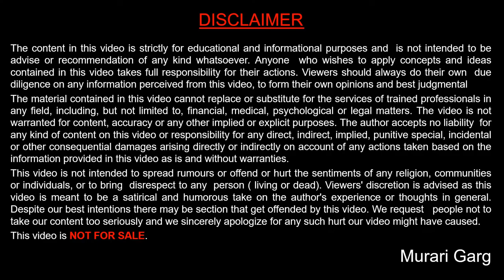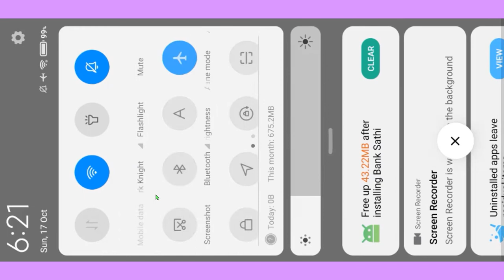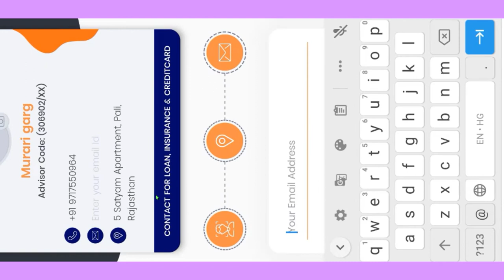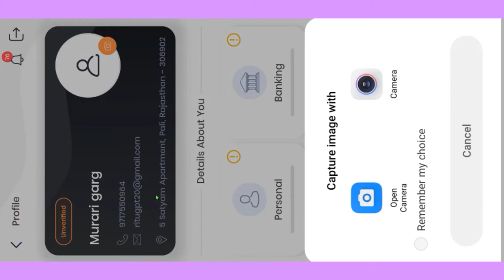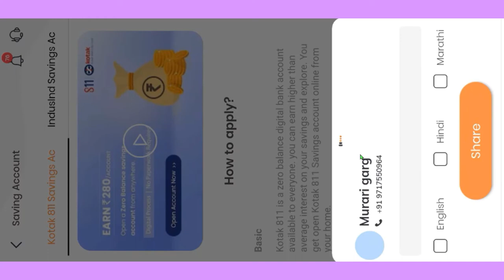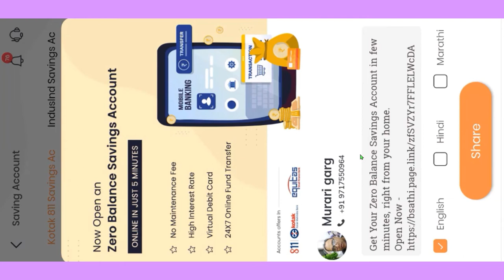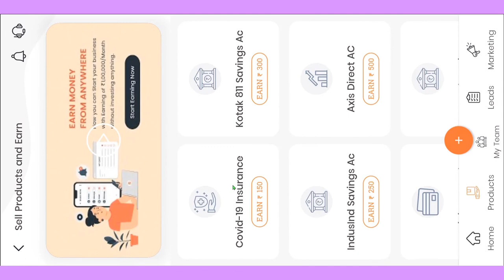Banksaathi App in details with live demo of Registration, cash withdrawal, leads sharing, profile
I have tried to cover all the topics related to Banksaathi App in this video, basics topics covered under are :

1. Banksaathi app registration
2. Profile updation
3. Lead Sharing
4. How it is zero investment business
5. Account details updation
6. My profile in unverified issue discussed
7. cash withdrawals in easy way.